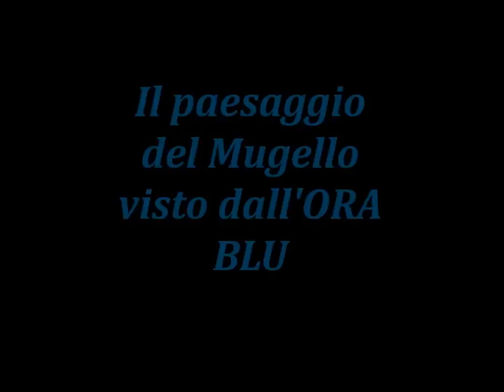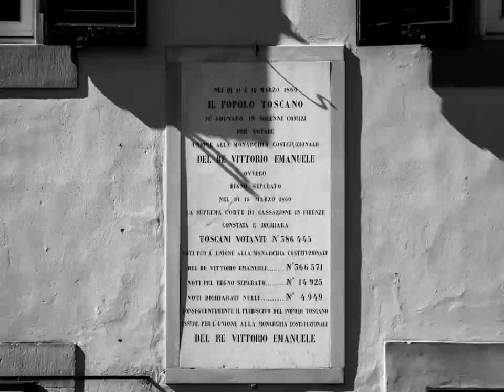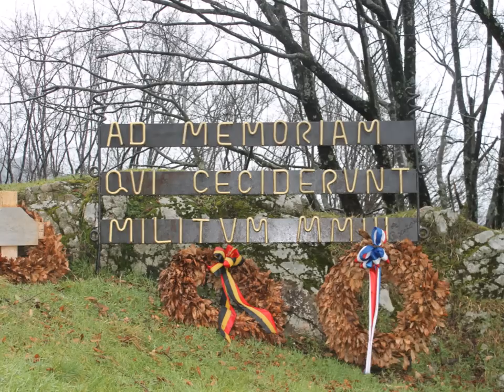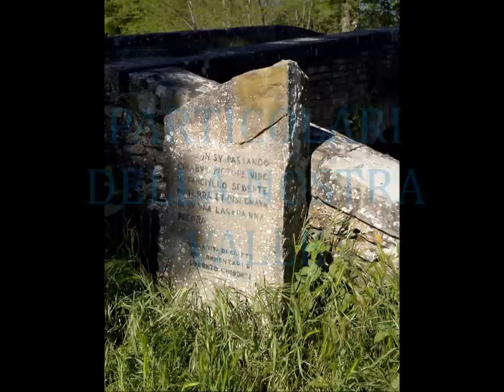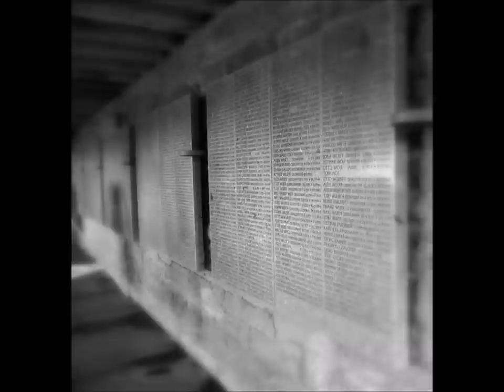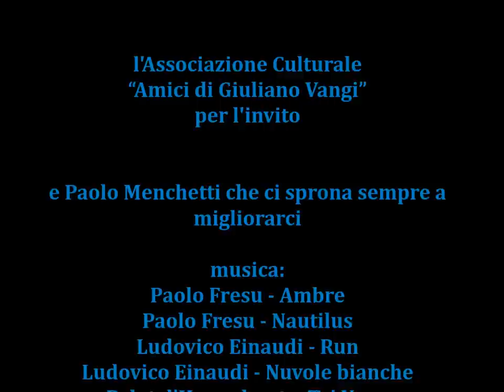Video presentazione della valle del mugello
Video creato dal foto Club ora Blu di Barberino di Mugello per presentarlo ai ragazzi di Betton ospiti per i 10 anni di gemellaggio